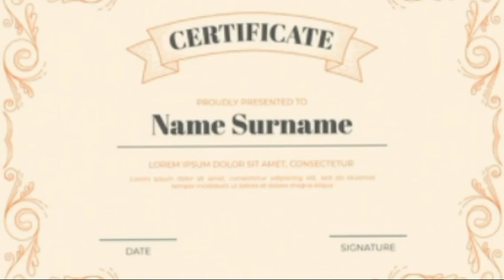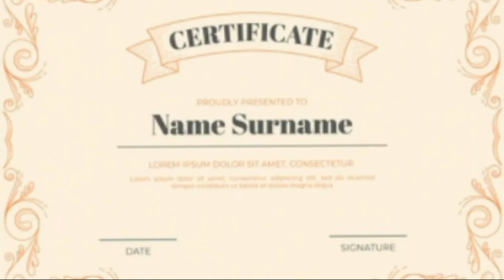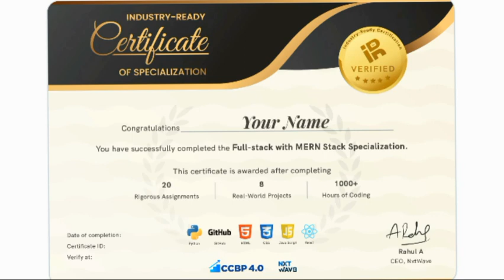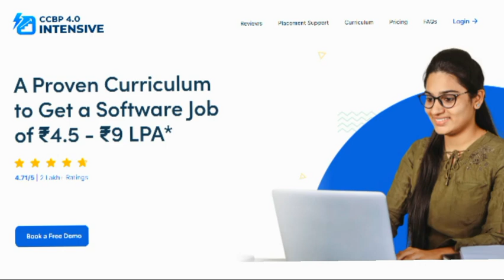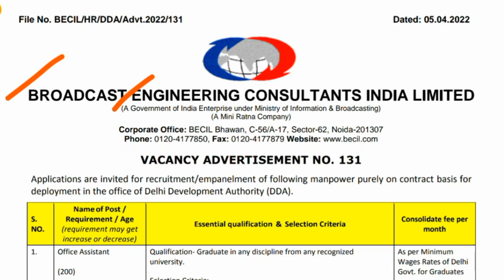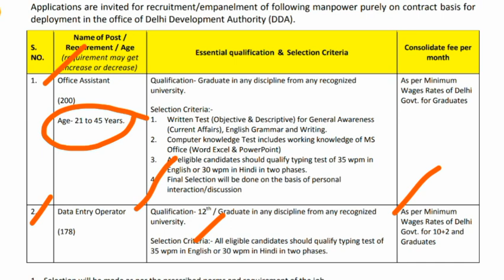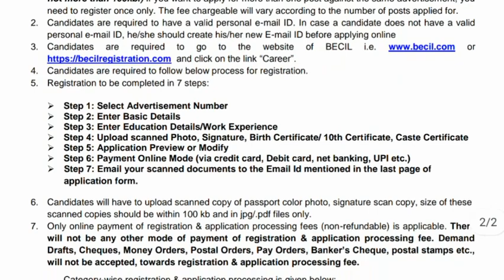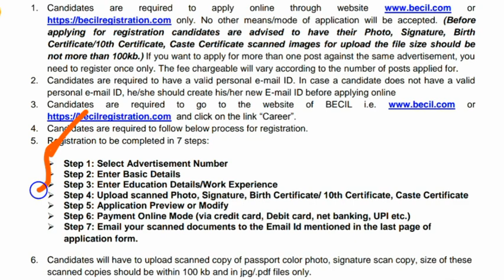ప్రసార శాఖలో ఆఫీస్ అసిస్టెంట్ & డేటా ఎంట్రీ ఆపరేటర్ ఉద్యోగాల భర్తీ || BECIL Notification 2022